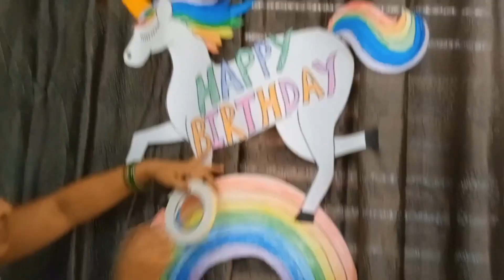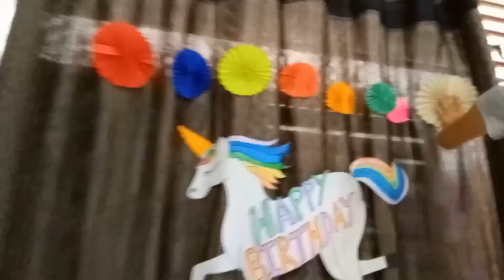Low Budget Birthday Party Decoration Ideas | Birthday Themed Unicorn 🦄